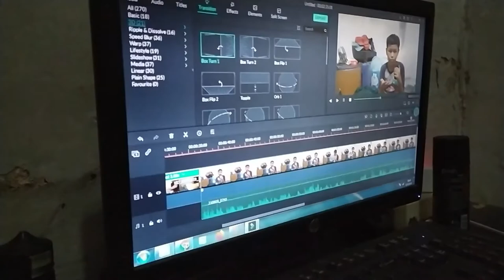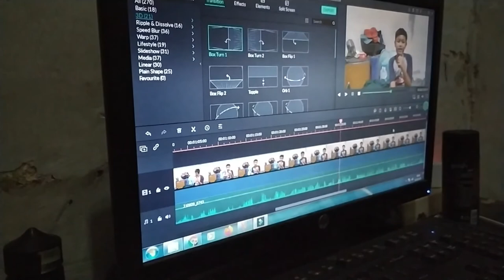Ceritaku hari ini || Cerita Bocil